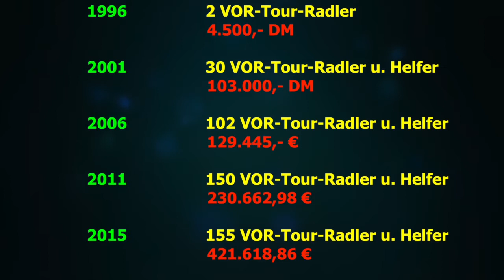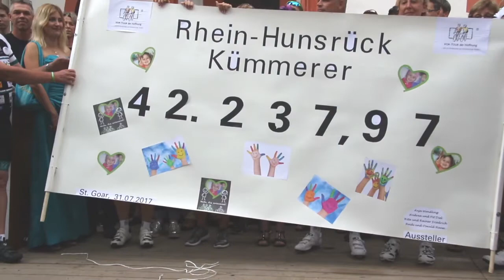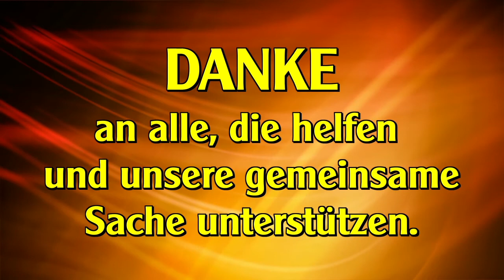Carolin Hingst - VOR-Tour der Hoffnung - Imagefilm 2018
Wir, die VOR-Tour der Hoffnungsradlerinnen & -radler sammeln von Herzen für krebskranke & hilfsbedürftige Kinder

Sportliche Grüße
Carolin Hingst